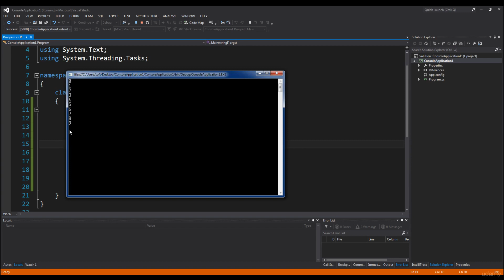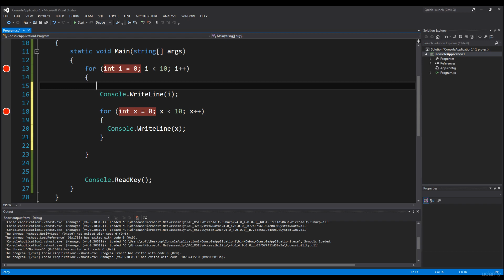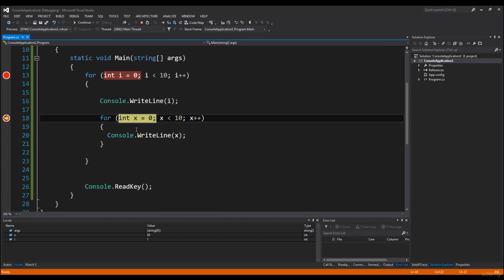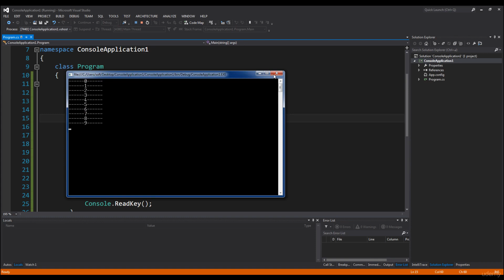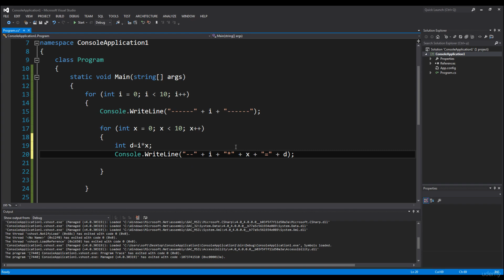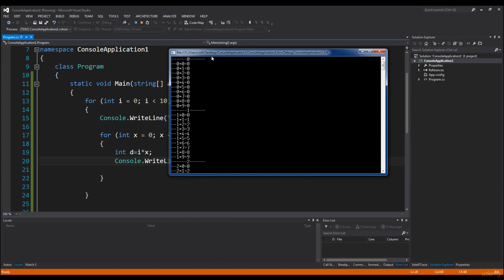31 nested loops التكرار المتشعب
كورس متكامل في لغة السي شارب
    في غضون اسبوع واحد من مشاهدة الدروس والتتطبيق سوف تكون قادر على استعمال لغة السي شارب مع جميع التقنيات
    لغة سي شارب تستعمل في كل مجال : برمجة المواقع + برمجة التتطبيقات الحاسوب + برمجة تتطبيقات الهواتف الذكية وغيرها
    في هذا الكورس سوف نتعلم مبادى لغة السي شارب واساسيات البرمجة وستكون لنا انطلاقة مع جمل التحكم والامثلة ونصائح حول البرمج بجمل التحكم وسنمر على الجمل المتقجمة في اللغة وبعدها ندخل في عالم البرمجة الشيئية وهي من اهم اجزاء الكورس وسوف نتعلم البرمحة الشيئة ببساطه وقوة
    الجزء الاخير في الكورس سيكون في تحديث مستمر في معدل محاضرة لكل شهر تقريبا
    سوف استقبل طلباتكم لشرح بعض الامور التي ترونها غامضة او عادة الشرح
    سنركز على كونسل ابلكيشن ولا نهم بالواجهات ليكون الكورس مركز على اللغة
    مرفق مع كل جزء ملف نصي يشرح الجزء ليكون مرجع تحتفظ به
    انصح الجميع ببداية قوية خاليه من التجارب والاخطاء مع هذا الكورس